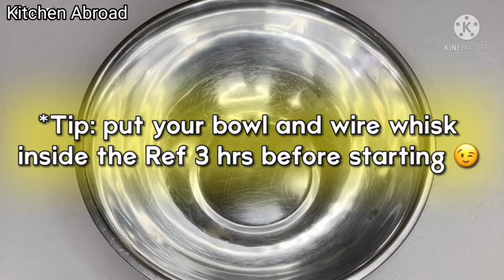Homemade Mango Ice cream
ingredients:
2 pack all purpose cream
¾ cup condensed milk
6pcs mango